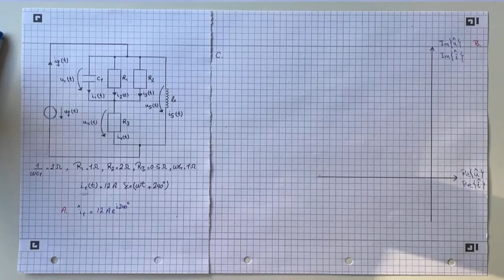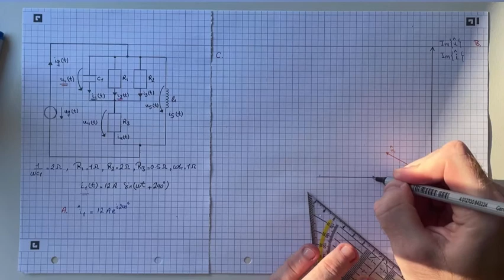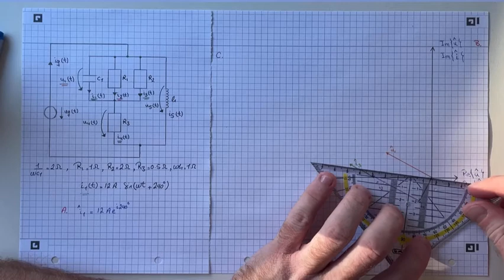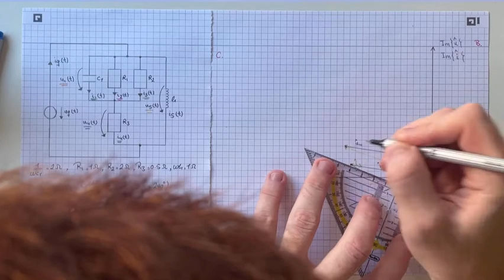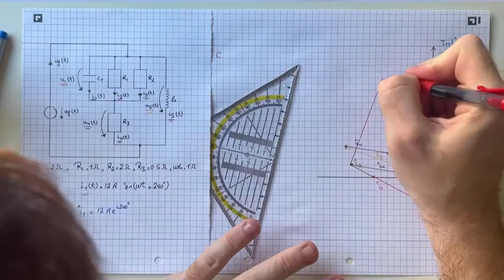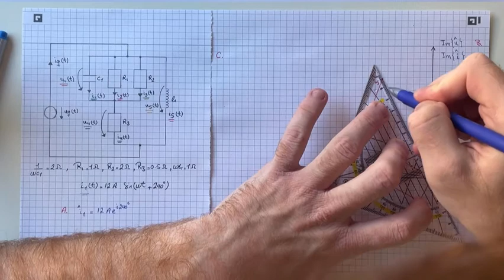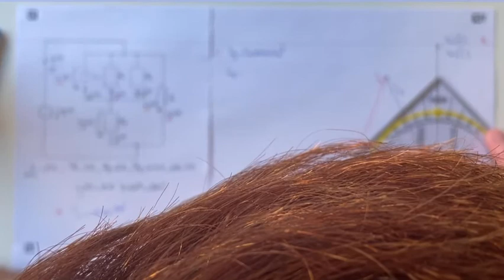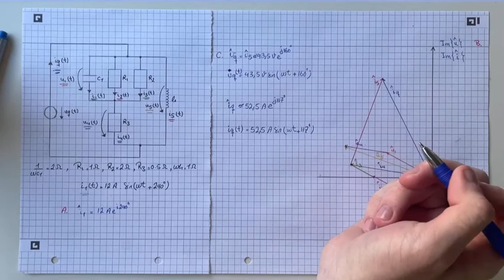Zeichnen des Zeigerbilds der Ströme und Spannungen in einer einfachen Schaltung (8)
Im Video wird sehr knapp gezeigt, wie man stückweise das Zeigerbild der Ströme und Spannungen in einer einfachen Schaltung mit Reihen- und Parallelschaltungen bestehend aus Widerständen, Kapazitäten und Induktivitäten konstruiert. Das Video wurde vom Studenten Alireza Jahangirfard der Otto-von-Guericke-Universität in Magdeburg im Rahmen einer personalisierten Zusatzaufgabe mit anonymem Peer Review erstellt.